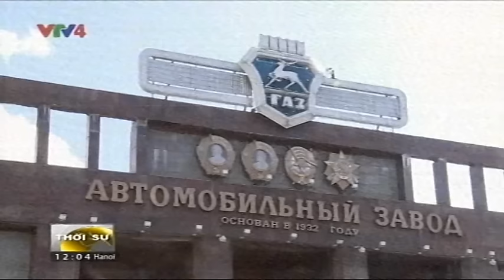Xe ô tô Nga chuẩn bị đến Việt Nam